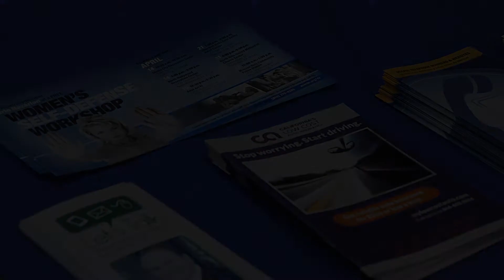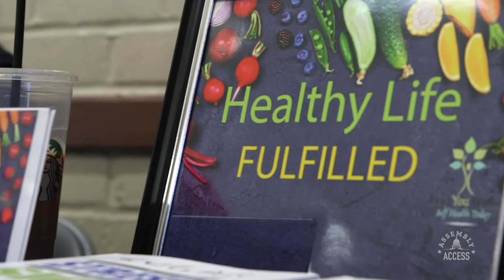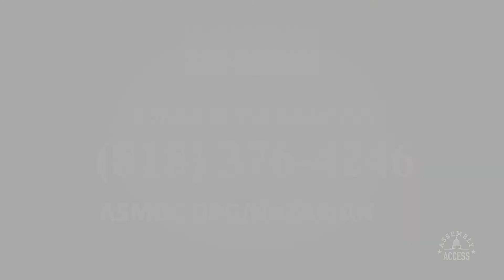Assemblymember Nazarian Organizes Women’s Self-Defense Workshops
(Studio City, CA) - According to a recent study, one out of every six American women has been the victim of an attempted or completed rape in her lifetime. That’s why state leaders like Assemblymember Adrin Nazarian (D-Van Nuys) organize regular self-defense workshops for women and individuals who want to better protect themselves. “The risks don’t stop, the negative elements in society don’t stop,” says Assemblymember Nazarian. “So you’ve got to be vigilant.” Watch this Assembly Access video to learn more about Assemblymember Nazarian’s self-defense workshops, and get tips from real instructors who are working to keep Californians safe.